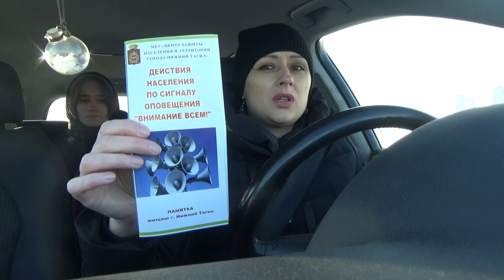Как отметили ДЕНЬ РОЖДЕНИЯ КСЮШИ? Как всегда куда-то еду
Привет!
Ты на канале Happy Family NT!
Это наш семейный канал.
Наша семья состоит из ПЯТИ человек:
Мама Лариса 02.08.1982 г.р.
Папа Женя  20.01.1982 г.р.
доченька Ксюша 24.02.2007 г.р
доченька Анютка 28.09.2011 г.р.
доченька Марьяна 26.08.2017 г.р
А еще у нас есть наша любимая собачка породы  Сибирский хаски, ее зовут Немира. И крысенок Мартин.
Если ты любишь семейные влоги,то наш канал станет для тебя вторым домом!
Мы любим играть,готовить,путешествовать,мастерить,веселиться. да и много еще чего))))
Оставайся с нами!
Мы рады всем!!!